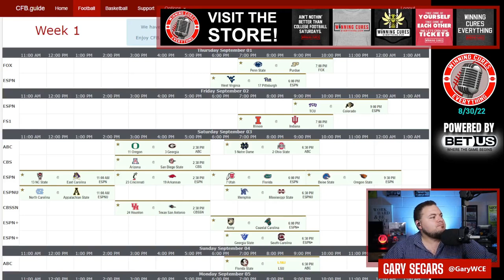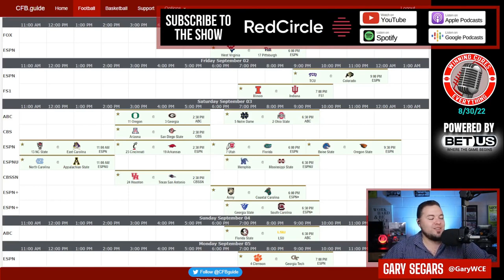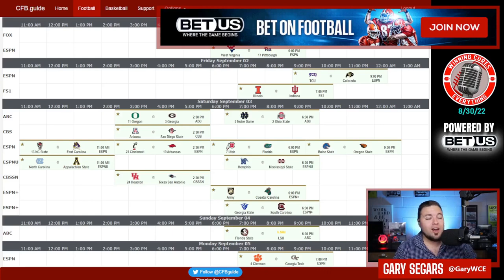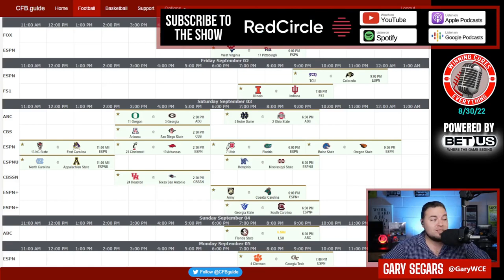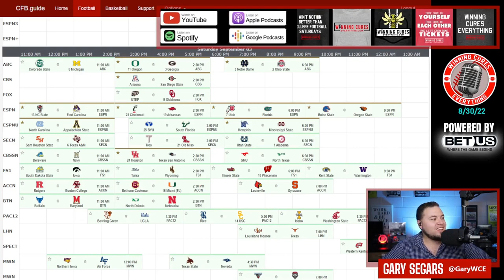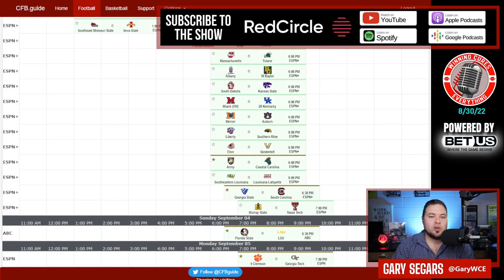College Football Week 1 TV Guide (CFB Appointment Viewing)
College Football Week 1 Watch / Viewing / TV Guide

Each week in 2022, I'll be going through the best way to watch college football for that weekend by letting you know what games will be on my TV in each time slot, from Thursday through Saturday.  In Week 1, there are a TON of interesting games to dive into, including multiple on Thursday & Friday, and then every time slot is just slammed on Saturday, along with games on Sunday and Monday.  This is how you should watch college football in week 1!

to set up your own!